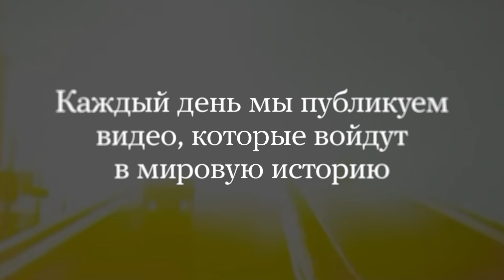Почему надо подписаться на «Медузу»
ДАННОЕ СООБЩЕНИЕ (МАТЕРИАЛ) СОЗДАНО И (ИЛИ) РАСПРОСТРАНЕНО ИНОСТРАННЫМ СРЕДСТВОМ МАССОВОЙ ИНФОРМАЦИИ, ВЫПОЛНЯЮЩИМ ФУНКЦИИ ИНОСТРАННОГО АГЕНТА, И (ИЛИ) РОССИЙСКИМ ЮРИДИЧЕСКИМ ЛИЦОМ, ВЫПОЛНЯЮЩИМ ФУНКЦИИ ИНОСТРАННОГО АГЕНТА. Мы публикуем видео о событиях, которые войдут в историю.